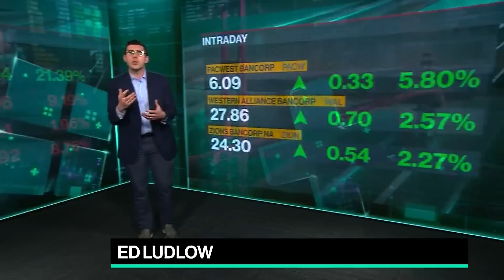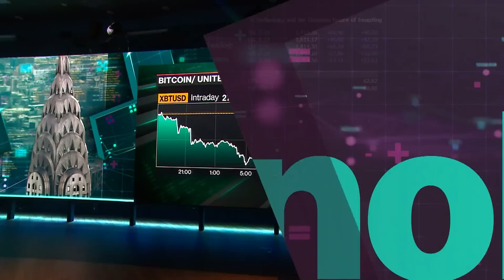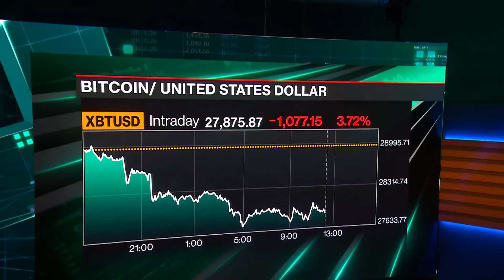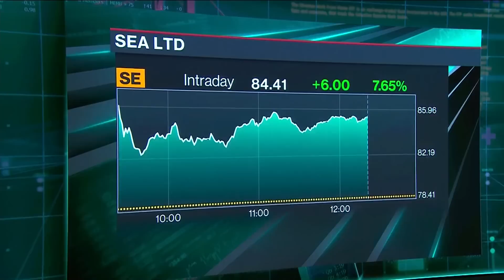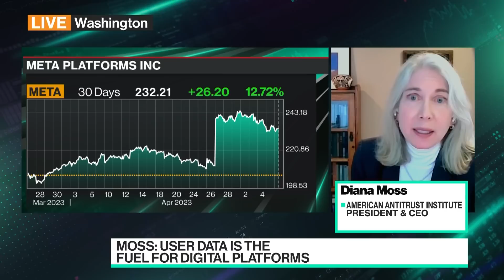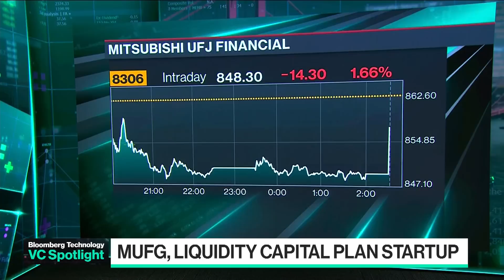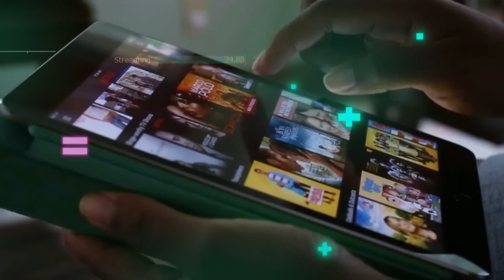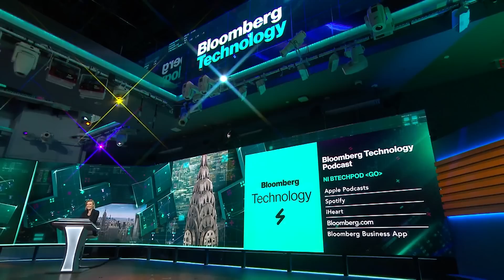'Bloomberg Technology' Full Show (05/08/2023)